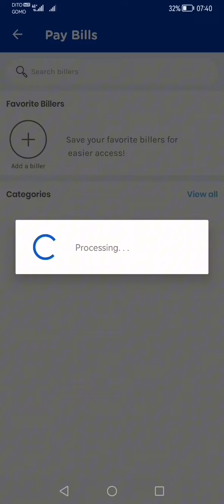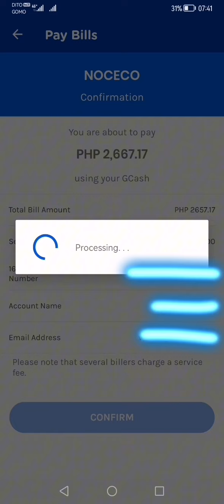NOCECO Bills Payment using GCash